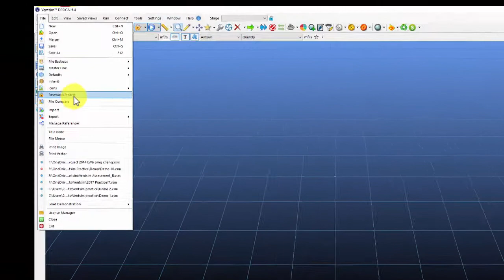How to import DXF file to Ventsim?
This training is based on Ventsim version 5.4